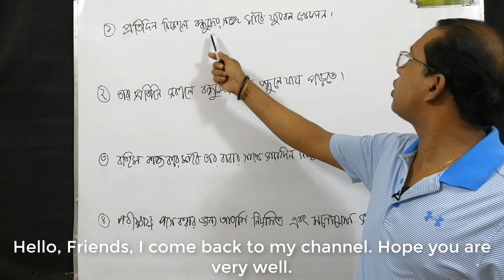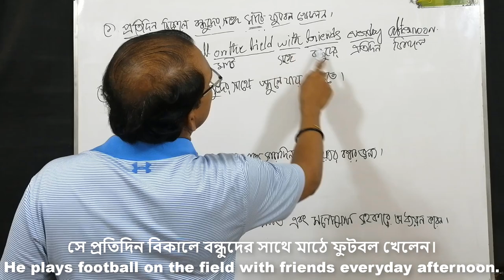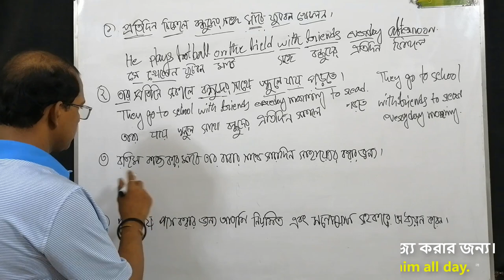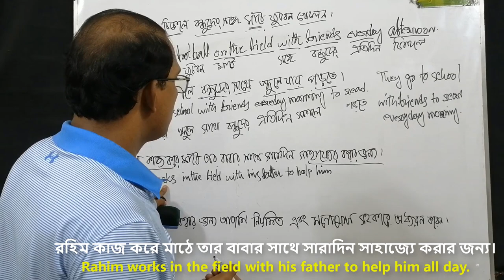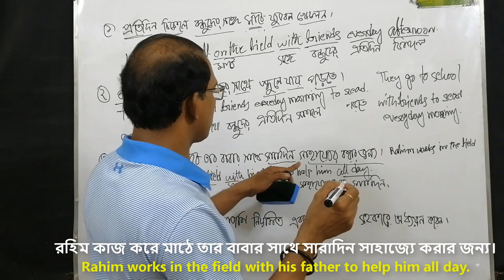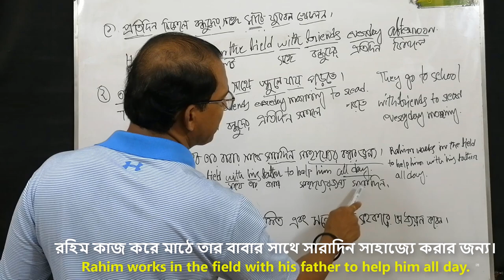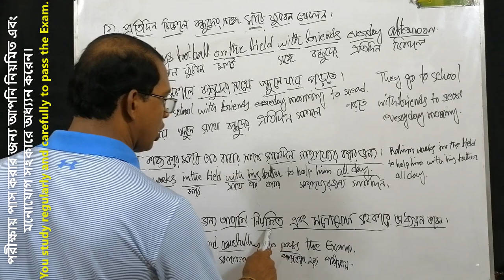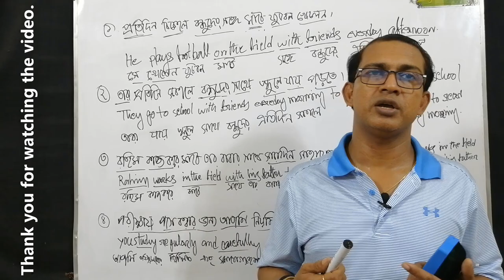Basic English practice class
Hello everyone, hope you guys are well today English is very essential in our life, It is an international language as we all know, nowadays all the companies which are renowned as well are using English in every sphere of their work. Therefore. Basic English practice class, A man should know English to survive those obstacles fluently. So, the question is how to learn English easily. I can only request you guys to look at these videos. I can ensure you that it will help you to learn English more easily. Have you can acknowledge the basics of English, which could help you, talk and write in English without any kind of hesitation there for. It is a humble request to you guys check these videos out. It will not disappoint you. You will get thousands of videos from our channel but all free.